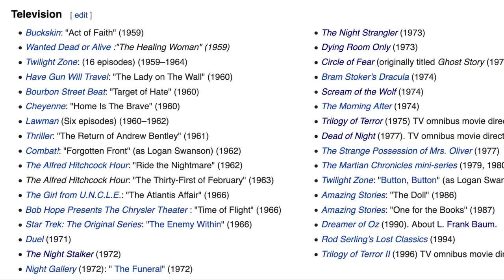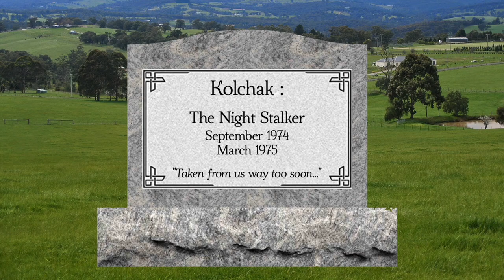Envisioning the Unseen: Imagining Season 2 of 'Kolchak: The Night Stalker' Under Dan Curtis' H 🎬🌒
Step into The Screening Room as we conjure the phantom second season of 'Kolchak: The Night Stalker' that could have emerged if Dan Curtis had taken the reins as the showrunner. Dive deep into the abyss of Curtis and Richard Matheson's prolific body of work—18 movies crafted in the wake following the series' cancelation. 🎥👻

[Discover The Night Stalker's eerie tales on Amazon] | [Unravel The Night Strangler’s sinister threads on Amazon] | [Own the eerie episodes of Kolchak: The Night Stalker TV series on Amazon]

Witness how Curtis repurposed storylines and haunting melodies from The Night Stalker to breathe life into his cinematic creations. Traverse through the narrative arches that might have found their way into the uncharted territories of Season 2, drawing from Curtis' other ABC Movie of the Week productions. 🎶🎞

Kolchak: The Night Stalker, an American television series that aired during the 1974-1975 season on ABC, spun tales of the mysterious and macabre, following wire service reporter Carl Kolchak’s quest to unravel crimes of supernatural cloak. Despite its fleeting presence on air, the show burgeoned into a cult classic, with echoes of its eerie narrative resonating through the realm of horror on television. 📺🧩

00:00 - Introduction
00:47 - Delving into the origins: Jeff Rice's Unpublished Novel
01:54 - The narrative brilliance of Richard Matheson's Teleplay
03:16 - Unveiling Richard’s illustrious resume
05:05 - The cinematic charm of The Night Stalker Movie
05:49 - The sinister narrative of The Night Strangler Movie
06:29 - The eerie escapades in Kolchak: The Night Stalker TV Series
07:57 - Twilight Zone’s paranormal parallels
08:51 - Conjuring the spectral lineup of Season 2
09:08 - Delving into the darkness of The Norliss Tapes
10:40 - The terrifying allure of Dan Curtis’ Dracula
11:16 - The terrifying triad in Trilogy of Terror
12:12 - A glimpse into other episodic horror shows of the 70s
13:06 - Bidding adieu to the spectral world of Kolchak
13:14 - Karen Black’s haunting performance that owns the screen!

1.
2.
3.
4.
5.
6.
7.
8.
9.
10.
11.
12.
13.
14.
15.

Embark on a spectral journey through what could have been a chilling continuation of Kolchak’s eerie explorations under the dark mastery of Dan Curtis. 🌕🕵️‍♂️